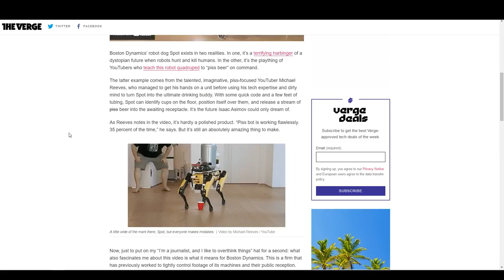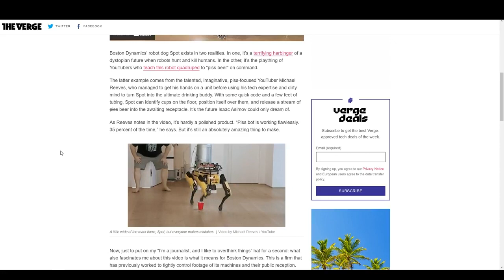Craft Beer News (04/16/21) – Performance Enhancing Beers & Beer Spas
CRAFT BEER PODCAST NEWS EPISODE! Would you assault someone over pouring out a beer?  Would you call a robotic dog over to bring you a new beer?  Do you think your dog is ready for the spotlight of being a actor?  We answer many of these questions (and more) in this weeks episode of the Better on Draft News.

00:00- Introductions
03:00- Topic #1- Bush Hiring New Dog / Promotion of New Dog Brew
09:10- Topic #2- Orlando Beer Spa
19:20- Topic #3- Boston Dynamics Robot Pissing Dog
25:11- Topic #4- Woman assaults grandma over poured out beer
31:12- Topic #5- Performance Beers + Post Golf Beers
39:15- Side Topic- Kroger 6-Packs
46:06- Topic #6- Return of Habanero Sculpin